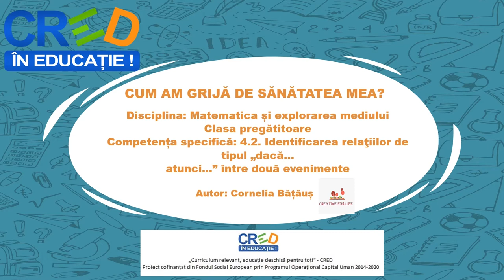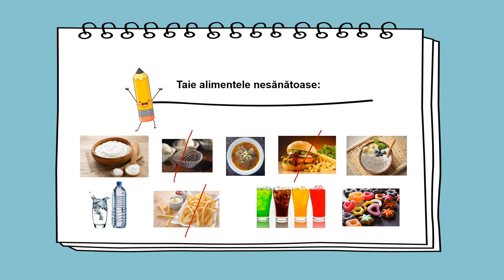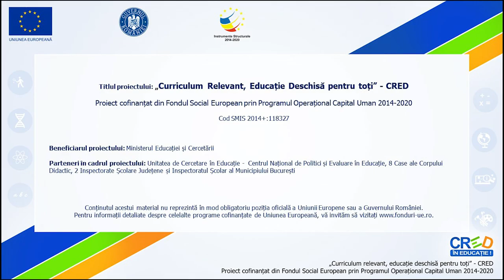Cum am grijă de sănătatea mea?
Activitatea începe cu un joc ” Răspunsul la întrebarea Ce s-ar întâmpla dacă vei consuma? presupune o enumerare a alimentelor sanatoase si a rolului acestora pentru sanatate.
Taie alimentele nesănătoase.
Încercuiește obiectele de igienă personală.
Corpul tău are nevoie de mișcare ca să se dezvolte armonios. Se enumeră câteva sporturi.

Autor: Cornelia Bățăuș